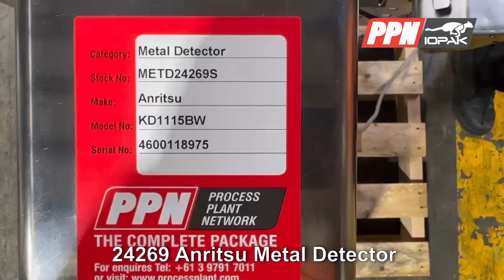Anritsu Metal Detector KD1115BW [24269]